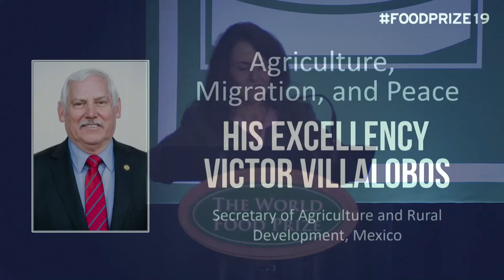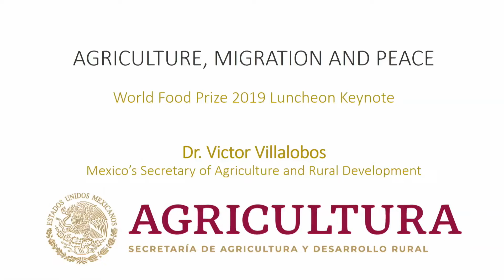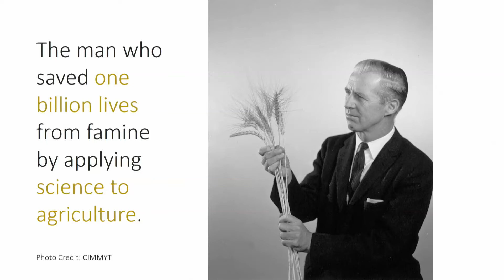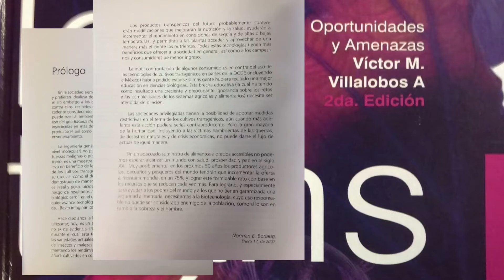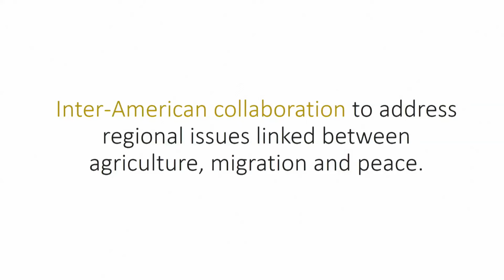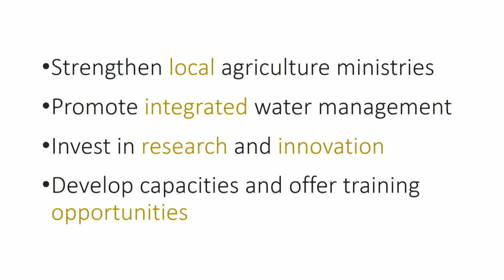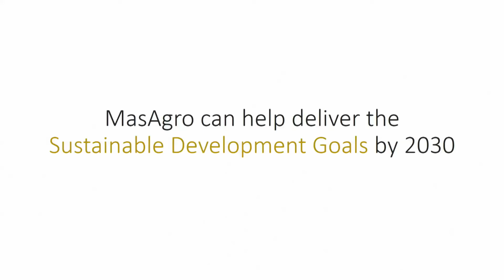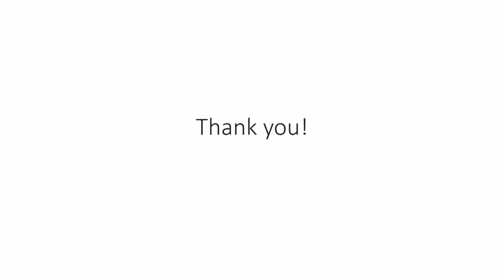2019 Borlaug Dialogue International Symposium: Thursday Luncheon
Soy Luncheon Keynote Address: Agriculture, Migration and Peace
Dr. Victor Villalobos, Secretary of Agriculture and Rural Development, Mexico

Presentation of David Lambert Memorial Scholarship to Nolan Monaghan
Opening Remarks by Dr. Wendy Wintersteen, President, Iowa State University